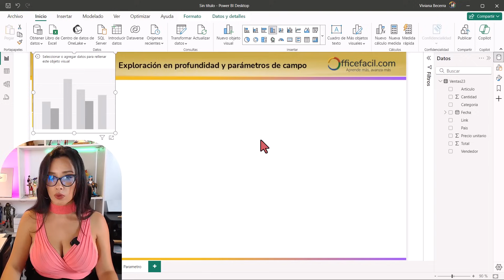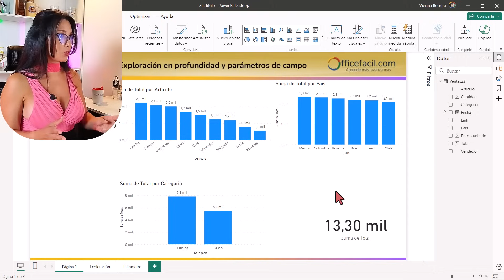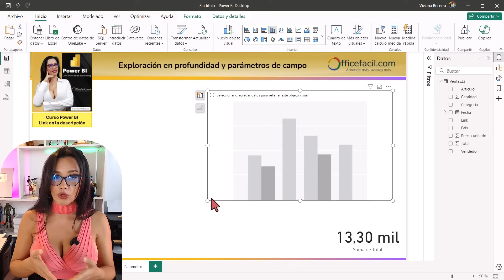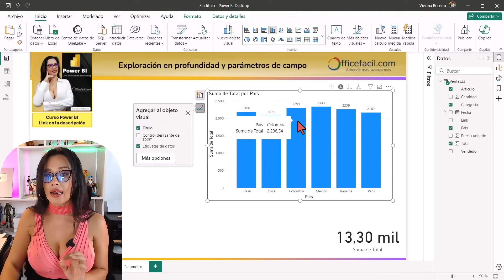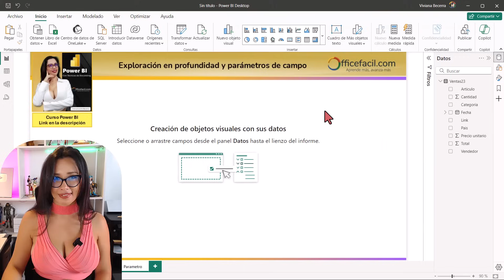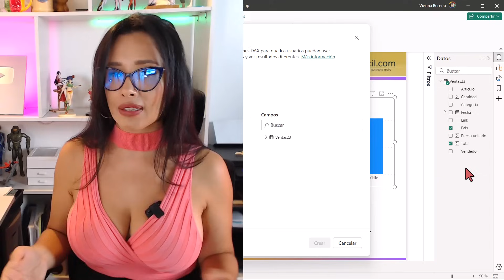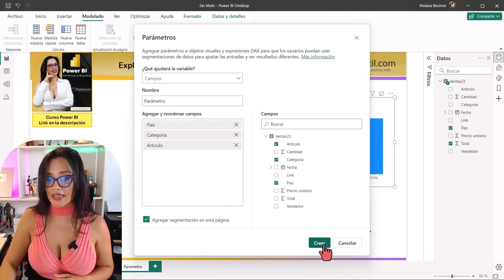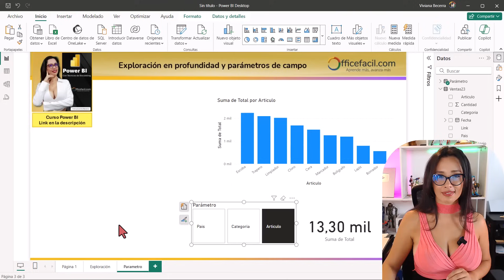Condensar varias graficas en una sola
Aprende a consolidar de dos maneras diferentes varias graficas en una sola 😎

Puedes apoyarme con un ☕ con el botón de gracias ♥️